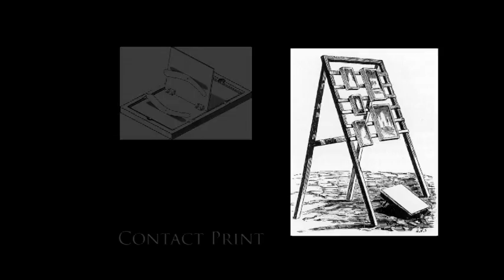Elements 2: A large format photography experience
9 Filipino photographers dedicated to the art of alternative processing and large format photography.

Video produced by Jojo Tatlonghari